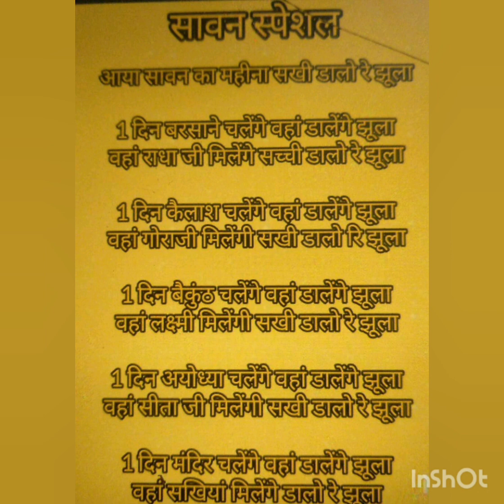सामने स्पेशल#❤ आया सावन का महीना#🕉 सखी डालो रे झूला#🌹share #❤🙏👌